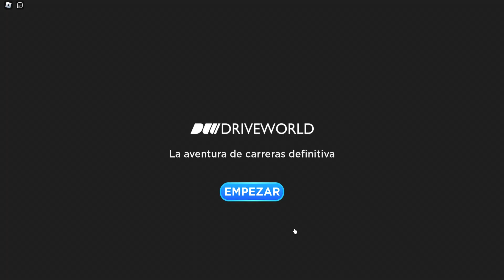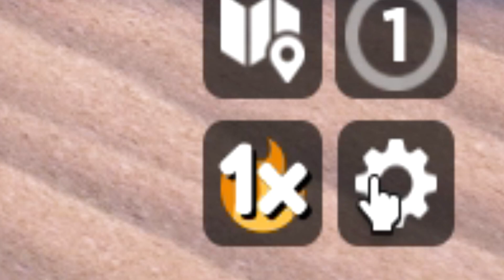🚗NUEVO CÓDIGO activo de 🚗DRIVE WORLD🚗 Códigos de Mundo de Conducción🚗Roblox Septiembre 2023🚗EMiLiOR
🟢 🚗🚗 DRIVE WORLD 🚗🚗

CÓDIGOS publicados en el vídeo:

CONTRAST – Redeem code for the Contrast Wrap (NEW)

Únete a La Tropa de EMiLiOR

Nuevo codigo 🚗 CODIGOS ACTIVOS de DRIVE WORLD 🚗 Códigos de Mundo de conducción Roblox 🚗2023🚗 EMiLiOR

🚗CODIGOS ACTIVOS de DRIVE WORLD 🚗 Códigos de Drive World Roblox 🚗 2023 🚗 EMiLiOR

*Nuevos códigos*🚗CODIGOS ACTIVOS de DRIVE WORLD 🚗 Códigos de Drive World Roblox 🚗 2023 🚗 EMiLiOR